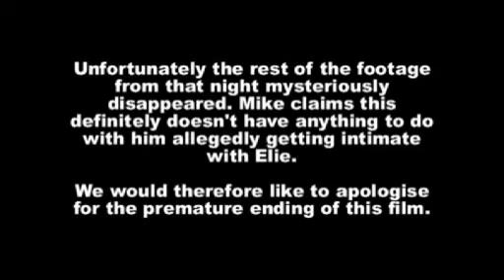Trashed3 (part 5)